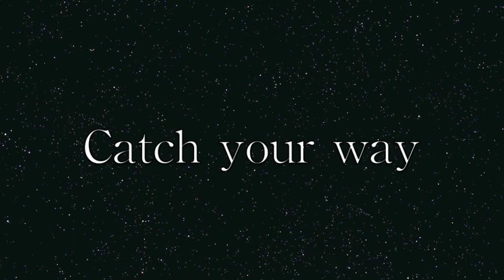GANGLION (girl's band )[Catch your way] PV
2012年11月28日に発売するGANGLION 1st FULL ALBUM [WORLD]から
「Catch your way」を2012年10月13日の吉祥寺CLUB SEATAのライブ映像に合わせて公開!!

【撮影】
Athrashy, Hiro23, Taqua-Rock (TEAM A'THRASH)  / Neal Tanaka